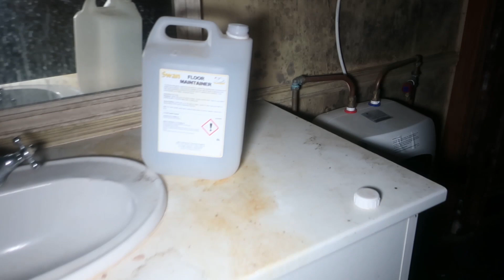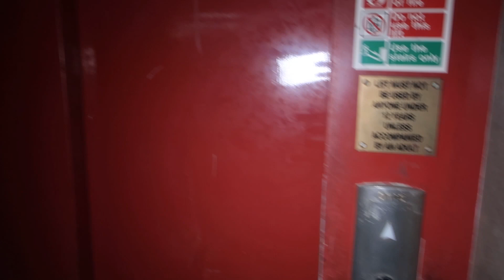The MASSIVE Abandoned 96-Bedroom OCEAN HOTEL - URBEX Isle of Wight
Hello and welcome to TopAbandonedPlaces, and in today's video, we enter the massive Ocean Hotel on the Isle of Wight, which dates back over 200 years, we head inside to find a chandelier and grand entrance, and the long forgotten rotting rooms, that Charles Darwin once stayed in.

👉 TopAbandonedPlaces | URBEX: explore all sorts of abandoned
places across Great Britain and other parts of the world,
WE DO NOT VANDALIZE, STEAL, BURN PLACES DOWN, OR FORCE ENTRY OF ANY KIND.

✌Joined by:

N/A